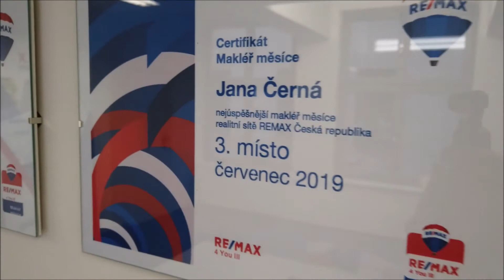Remax 4 You Mělník: Medailonek - Černý/Černá